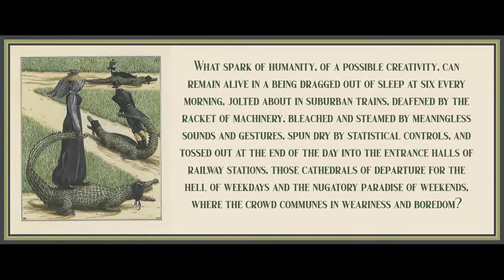Chapter 5 from The Revolution of Everyday Life by Raoul Vaneigem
Art is by Ruth Marten.